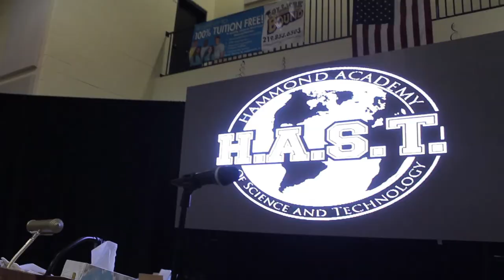Hast 2017 Graduation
The Hast Class Of 2017 Graduation on May 26th, 2017
Located in Hammond Indiana.

Filmed by Elias Pabon.